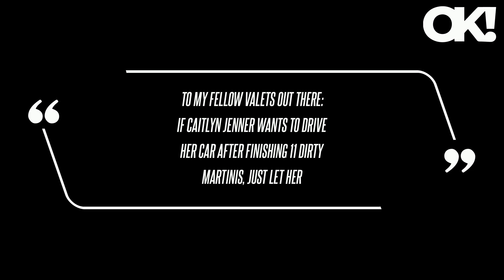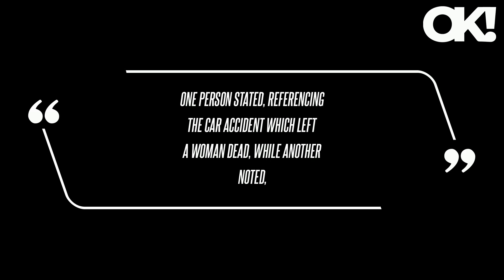Comedian Dan Carney's Joke About Caitlyn Jenner Divides the Internet: Read the Reactions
On Thursday, June 6, the comedian - who has previously done various skits with a fake black eye - shared a photo of himself with the special effects makeup on claiming the TV personality punched him in the face. While it is unclear why Carney chose to single out Jenner, the gag came after the celeb - who transitioned from male to female in 2015 - was slammed for her reaction to O.J.